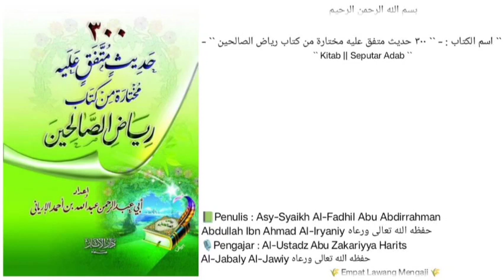300 Hadits pilihan diambil dari kitab Riyadhusshoolihin | 130 | ciri khas seorang muslim yg sejati.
Pembahasan seputar :
-ciri khas seorang muslim yg sejati.
-rasa iri yg di perbolehkan dan terpuji yaitu GHIBTHOH.
DLL